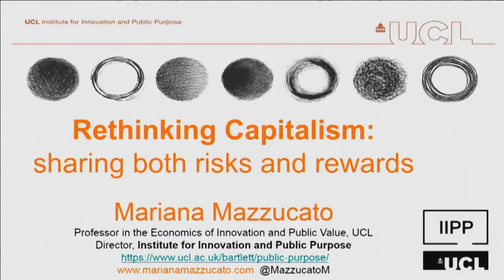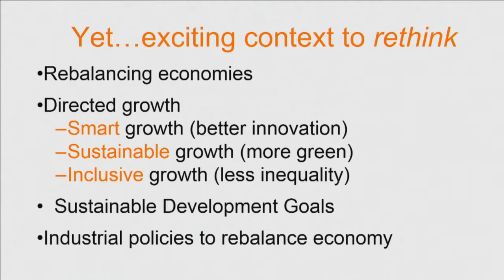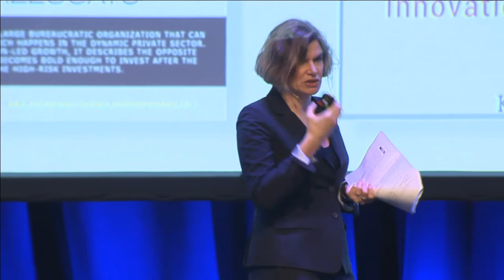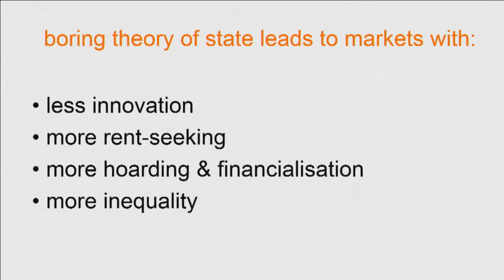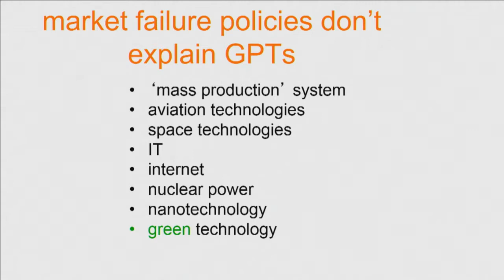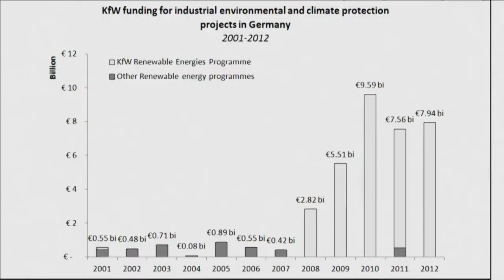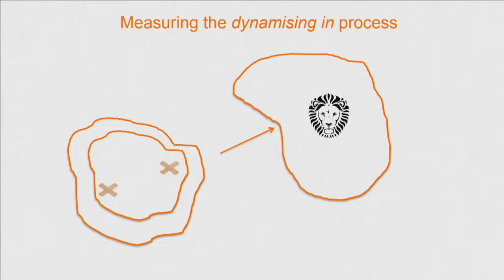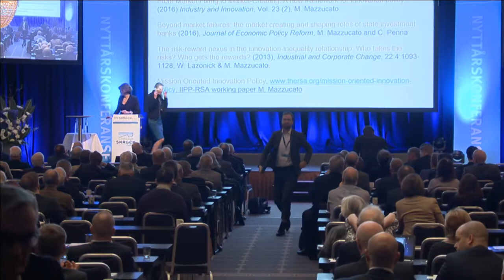Mariana Mazzucato: Rethinking Capitalism | SKAGEN New Year Conference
Mariana Mazzucato is a professor of the Economics of innovation at the university of London. Her work is focused on the economics of innovation; finance and economic growth; and the role of the State in modern capitalism. She advises policy makers around the world on innovation-led growth and is currently a member of the Scottish Government’s Council of Economic Advisors. This talk is a preview for her 2018 book "The Value of Everything".

SKAGEN is a Norwegian fund management company with a long and successful history managing equity and fixed income funds. Our sole business is fund management, and we do all analysis ourselves. We dare to take unpopular choices, as long as they are in the best client interests. We are aligned with our clients – when we do well, clients do well.